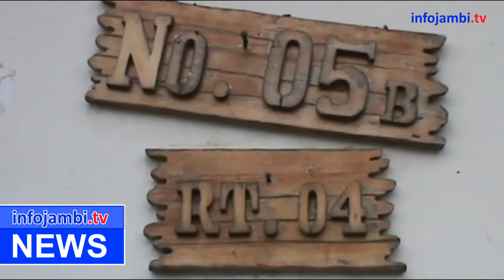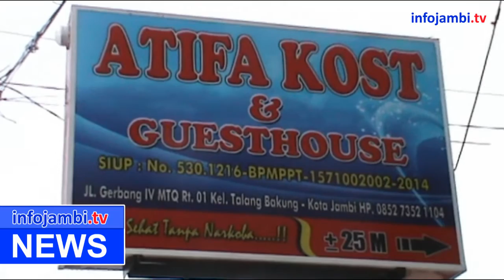OKNUM PNS TERJARING RAZIA PEKAT